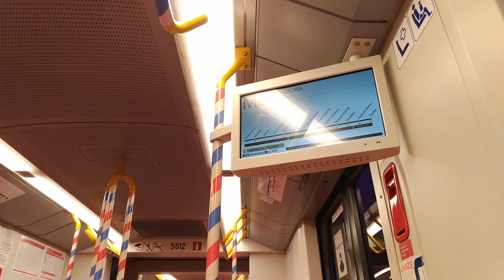Święta z WTP 2021 #1. Świąteczny pociąg metra.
Zbliżają się kolejne święta bożego narodzenia. Jak co roku Warszawski transport publiczny szykuje nam niezłe prezenty. Oto jeden z nich. Od kilku lat w okresie świątecznym dekorowany jest jeden lub dwa pociągi Warszawskiego metra. W tym roku udekorowany został jeden z pociągów Siemens Inspiro. Świąteczny pociąg metra można było spotkać od wczoraj (od 1 grudnia). Będzie jeździł na liniach M1 lub M2 do 6 stycznia, czyli do święta trzech króli.